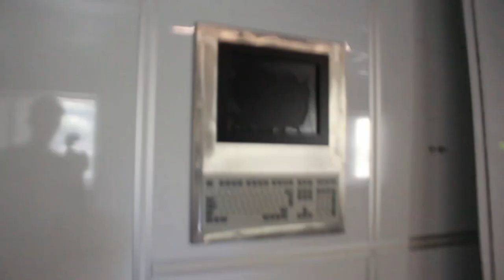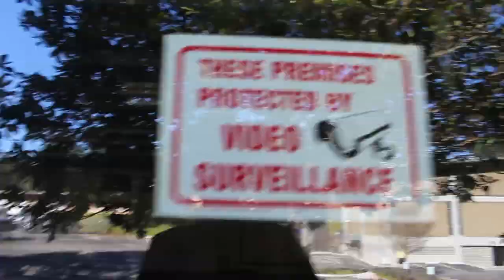A Day In My Life | Ben Lemus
So This is just a normal day in my life! Lol... Pretty boring but also fun because we explored an abandoned chemical lab! We also went to the gym and made food hahaha and skateboarded!! Be The Reason Someone Smiles!!

My name is Ben Lemus and I love to travel document my life and post it for other people’s enjoyment! I love to prank people and do all sorts of videos!!